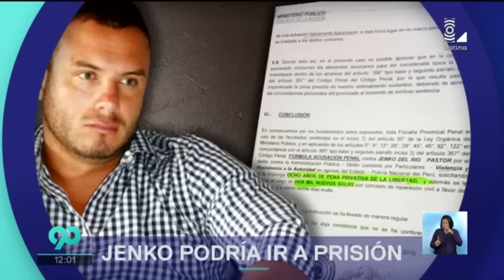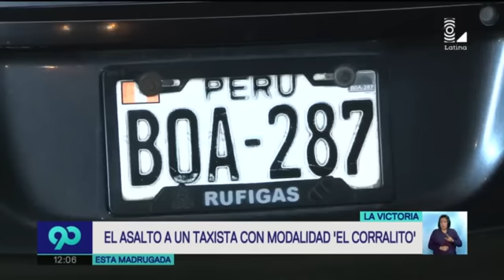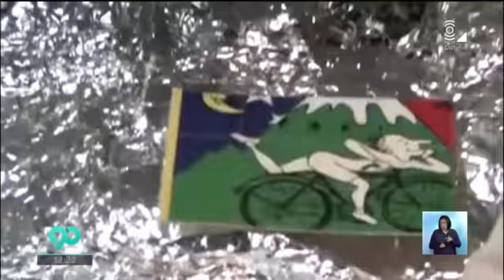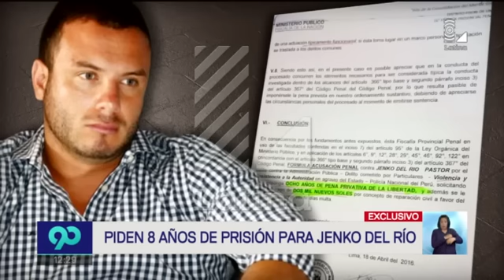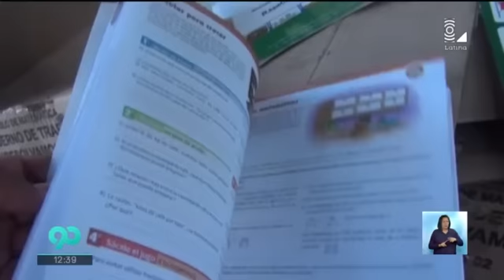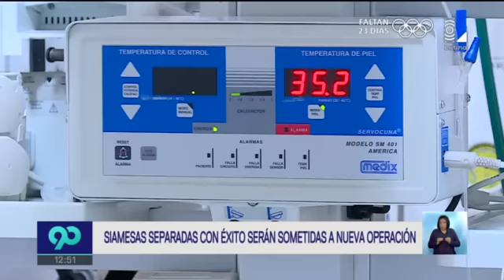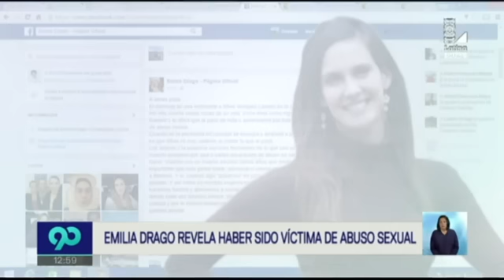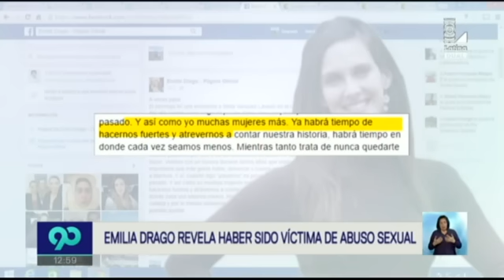90 Mediodía Programa completo 13 07 2016